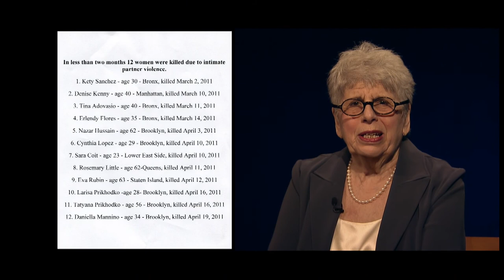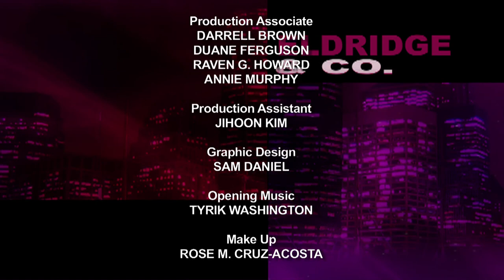Eldridge & Co.: Kala Ganesh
Host Ronnie Eldridge and guest Kala Ganesh -- executive director CONNECT - talk about the increase in domestic violence in New York -- leaving 12 women dead in the past month - and CONNECT's efforts to educate the public about domestic violence. (Taped: 5/10/2011)